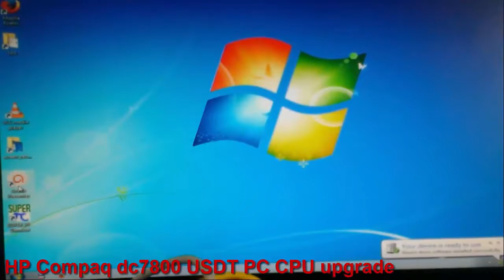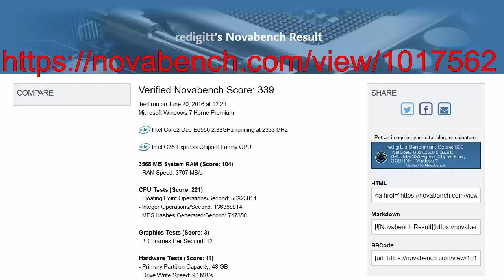HP Compaq dc7800 CPU upgrade to Core2Duo E6550 Ep.076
HP Compaq dc7800 USDT PC
upgrade to Core2Duo E6550

HP Compaq dc7800 USDT How to fix HP Compaq dc7800 USDT PC 4 beeps 4 red flash error